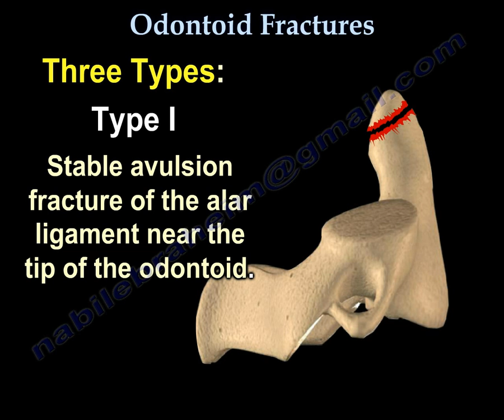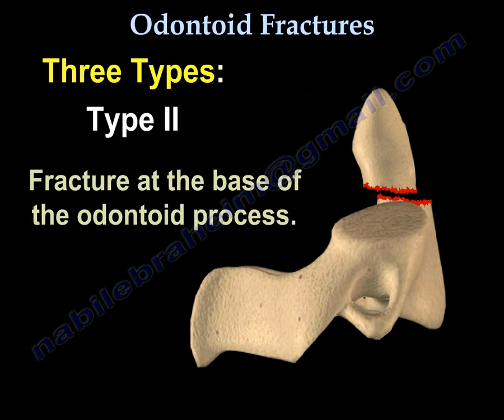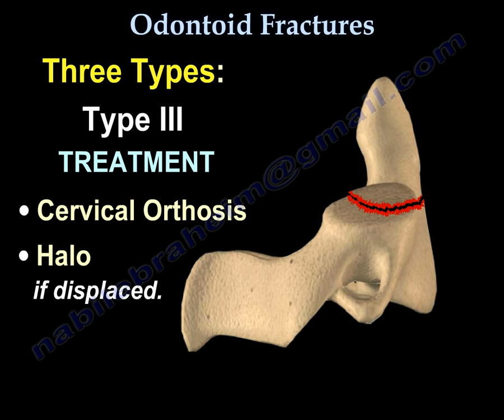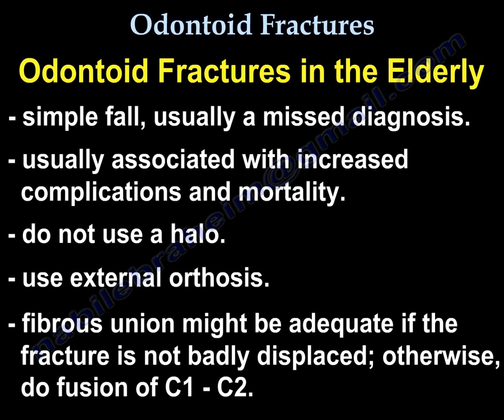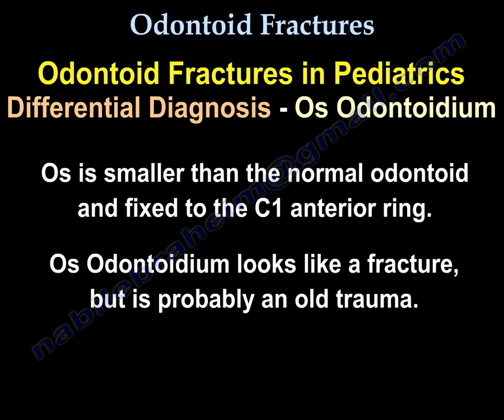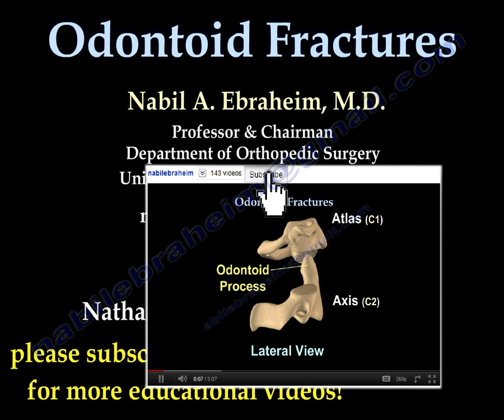Odontoid Fractures - Everything You Need To Know - Dr. Nabil Ebraheim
Dr. Ebraheim’s educational animated video describes fracture types of the odontoid process.
Most common  fractures of the axis
Type I: Stable Avulsion Fracture of the alar ligament near the tip of the Odontoid. Treatment is soft collar, be aware of significant ligamentous injury.
Type II: Fracture at the base of the Odontoid Process. Most common and a troublesome fracture. Nonunion rate is 20-80% due to interruptions of the blood supply.
Type IIa: comminuted and unstable.
 High nonunion rate in patients over 50 years of age and more than 5 mm of displacement.
Posterior displacement extension injury is rare (anterior displacement Is more common-flexion injury). Delay in treatment. Gap of more than 2 mm.
Treatment of type II fractures
•Halo jacket traction may be needed initially to reduce fracture.
•Keep halo for approximately 3 months
•30% nonunion rate in halo.
•Fusion C1-C2 (fusion decreases rotation by 50%). Odontoid screw is preferred in the young patient.  Indications for fusion :
1-Nonunion
2-Displaced fracture in older patients
3- Failure of the halo
4-Type II a (comminuted/unstable).
Type III: Fracture through the body of C2. Rich blood supply so heals in the majority of the cases.
Treatment
•Cervical orthosis
•Halo if displaced
Diagnosis of odontoid fractures
•Lateral view
•Open mouth view
•CT scan is the best
Odontoid fractures in the elderly
•Simple fall, usually a missed diagnosis
•Usually associated with increased complications and mortality
•Do not use a halo, use external orthosis
•Fibrous union might be adequate if the fracture is not badly displaced, otherwise do fusion of C1-C2.
Odontoid fractures in pediatrics
Synchondrosis between odontoid and the C2 body, fusion by the age of six. Odontoid fractures occur in young children around 4 years of age.
Treatment
•Minerva brace
•Halo vest if displaced: use more pins and less torque. Finger tightness.
Differential diagnosis- Os Odontoidium: with oval shaped sclerotic edges and the os is smaller than the normal dens.  In type II dens fracture: the odontoid shape is preserved with sharp edges.  Os is smaller than normal odontoid and fixed to the C1 anterior ring. Os Odontoidium looks like a fracture, but it is probably an old trauma.